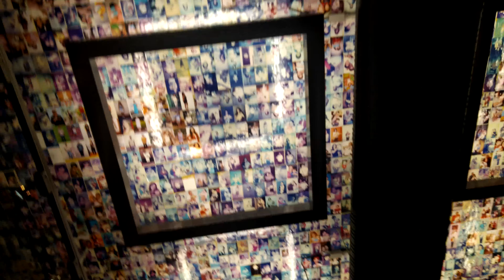aparecida | sp + rj (3/3) | Pietra Olsen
Aparecida não tava no nosso roteiro inicial. Porém, Ubatuba tava naquele climinha de chuvisqueiro. Então, na noite do segundo dia a gente decidiu que se a gente acordasse no domingo e estivesse chovendo iríamos pra Aparecida, se não iríamos em alguma praia de Ubatuba mesmo.

Acho que deu pra perceber que o dia não nasceu bonito e fomos pra Aparecida mesmo.

Meus pais já tinham ido pra Aparecida, mas como eu e a Brenda não tínhamos ido pra gente era novidade. Eu realmente sou uma péssima blogueirinha então eu não lembro o preço das coisas.

Mas a gente foi no bondinho, no mirante, no cine Aparecida e no Santuário mesmo.

Eu fui mais por turismo mesmo, eu não sou uma pessoa muito religiosa, eu acredito mais no universo do que em Deus em si. Mas acho bonito quem tem fé e tals, e é muito louco caminhar por lá e ver a quantidade de gente indo pela fé mesmo.

É um lugar enorme e não deu tempo da gente ver tudo no tempo que ficamos lá por que tivemos que sair cedo pra ir pra Guarulhos pegar o voo pra Porto Alegre.

Lá pelas 16h saímos de Aparecida pra ir pra Guarulhos. Chegamos no aeroporto e fomos comer alguma coisa, comprei um chocolate quente no Starbucks (que é bem superestimado mas bonitinho). Depois fomos pra sala de embarque e meus pais comeram e depois fomos comer gelato na Bacio di Latte. Pegamos o voo e voltamos pra casa.

Então essa foi a viagem toda, os três dias que passamos em São Paulo e no Rio de Janeiro.